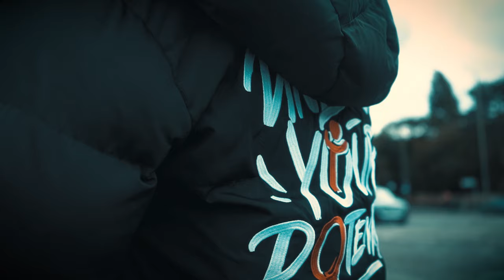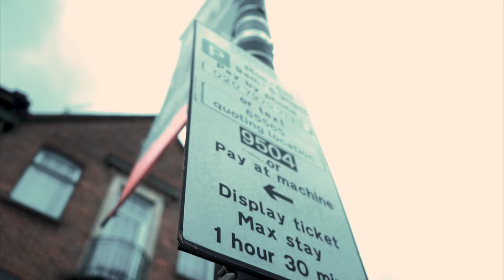10 Outta Ten - Afro Intro (Outside) (Music Video) | Mixtape Madness